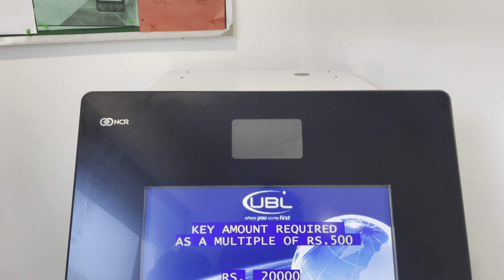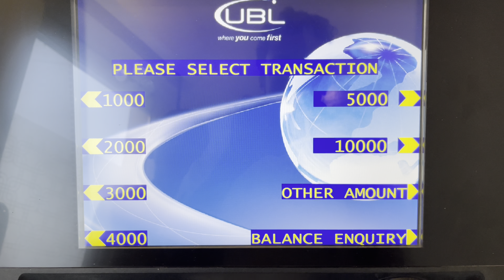Apna Business Start kardiya🐐(Vlog 137)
PUKHATANA SUPPORT KWAI